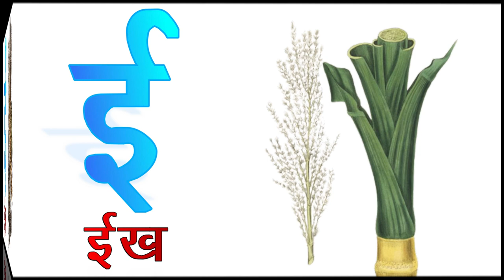अआ इ ई उ ऊ ऋ || अ से ऋ ||अ से अनार || आ से आम || A se Anar || Aa se Aam ||हिन्दीवर्णमाला||(Part 01)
हिन्दीवर्णमाला ||
Hindi Varnmala ||

हिंदी वर्णमालागीत
हिंदी स्वरब्यंजन
हिंदी बालगीत
बालगीत
hindi varnmala
हिंदी वर्णमाला
Hindi Varnmala
Nursery rhymes
Hindi varnmala,
Hindi alphabets,
Hindi vowels,
हिंदी स्वर,
हिंदी अक्षर,
swar,
varnmala sikhen,
nursery rhymes,
apple,
vovels,
hindi kids,